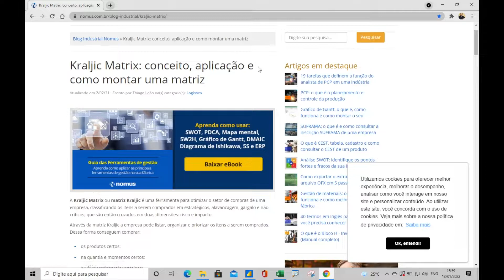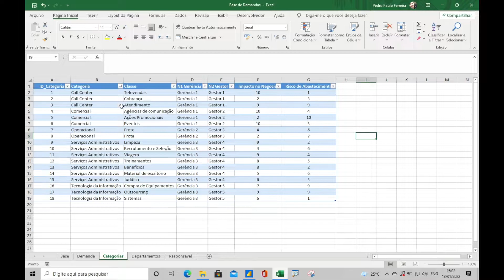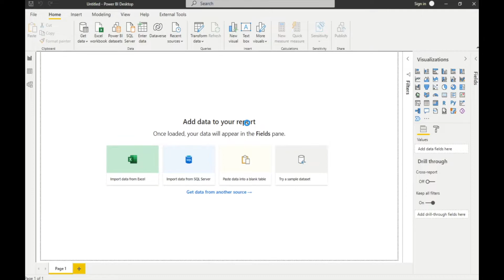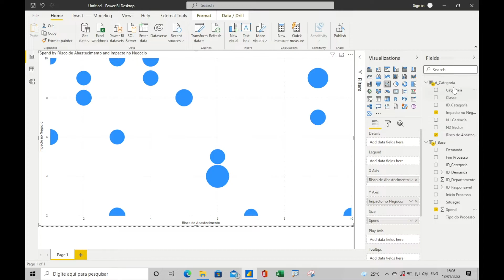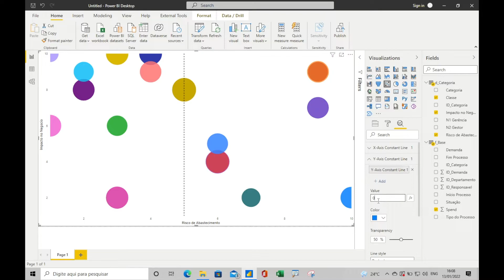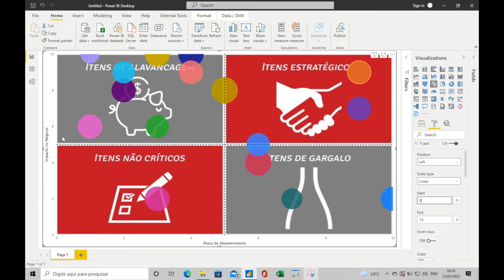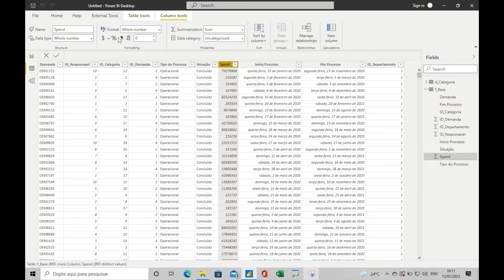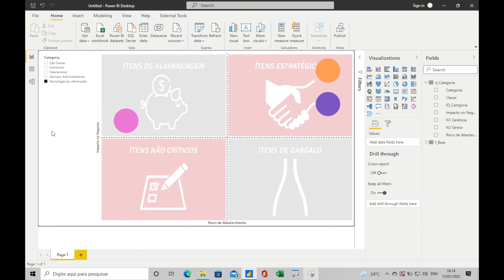[ POWER BI ] Como criar uma MATRIZ DE KRALJIC - BIPARAPROCUREMENT #3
Descrição do vídeo:

Neste vídeo, Pedro Paulo Ferreira ensina como criar uma matriz de Kraljic no Power BI, um material inédito no YouTube. Aprenda a mapear categorias e nortear estratégias de compras com essa ferramenta essencial.

Matrix de Kraljic, confira.

Curso
↳ Power Automate Elite

Marcações de tempo:
0:00 Introdução
0:06 Apresentação do tema
0:13 Importância da matriz de Kraljic
0:46 Conceitos básicos da matriz
1:21 Artigo recomendado
1:56 Exemplos práticos
2:40 Configuração no Power BI
5:00 Ajustes e personalizações
8:30 Conclusão e dicas finais

Não perca este tutorial completo e detalhado sobre a matriz de Kraljic no Power BI!